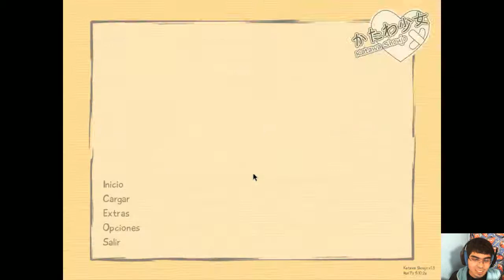Katawa Shoujo | Cap 29 - Estar de acuerdo con Lilly y dejar a hanako sola D: [Novela Visual]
Muy buenas!:3
Espero les guste este nuevo cap de Katawa Shoujo! :D
bueno chicos, el segundo capitulo de katawa lo publicare a las 5 c: 2 horas despues de este capitulo ¿por que? para dar tiempo a que la gente vea este cap y sepan que aun no termina katawa shoujo